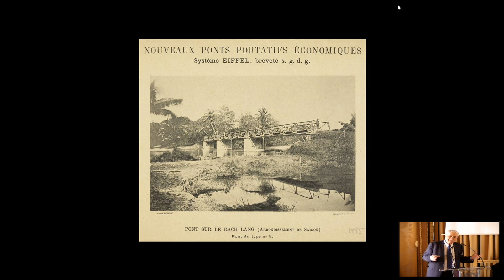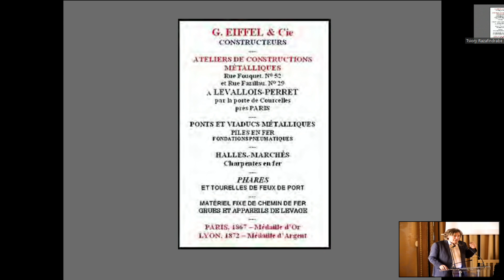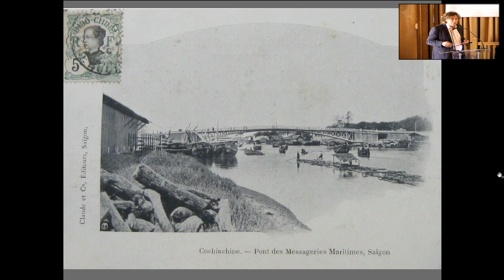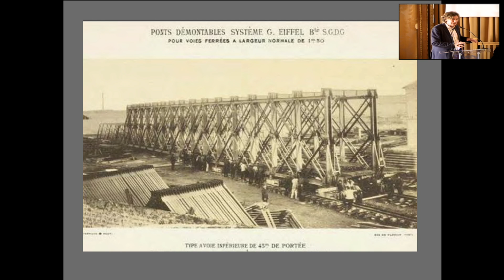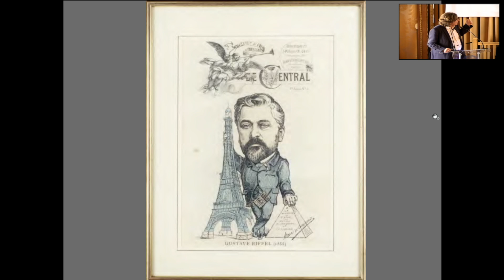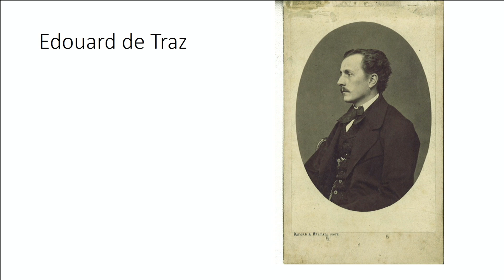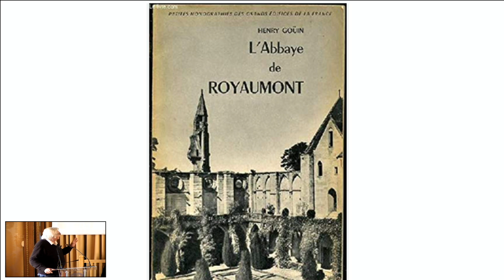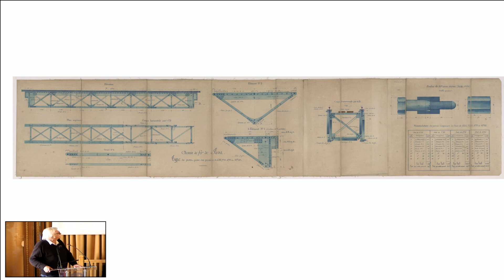Séance 02 06 2023